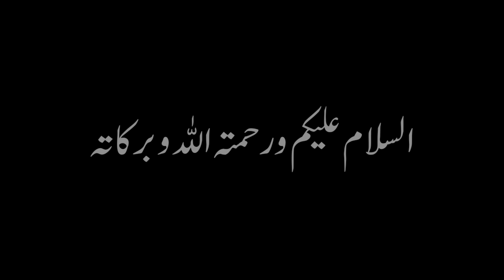Behtareen Akhlaq | Hafiz Umer Qadri Shazli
aaj ki iss video men hm ne aapko Hazrat Muhammad saw ke behtareen husn e akhlaq ka boht pyara waqia btaya hai, jise sun kar yaqeenan iman taza ho ga, or hmari apny Aqaa o mola saw se muhabbat men bi izafa ho ga, kindly iss pegham ko zaroor share kijiye gaa.